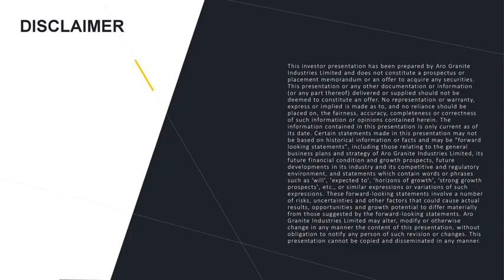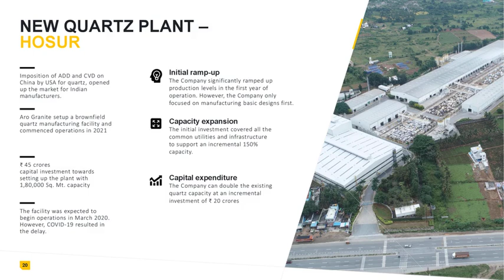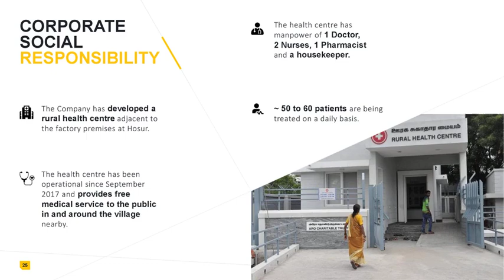ARO GRANITE INDUSTRIES LTD Investor Presentation for Q2 FY March 2025